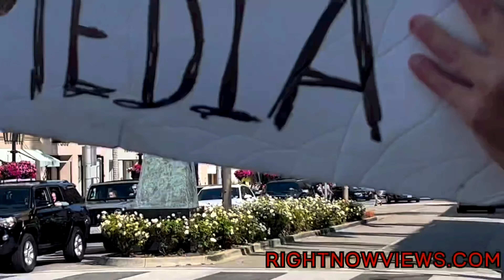WICKED WITCH SPEAK ON ANTIFA AT BEVERLY HILLS TRUMP RALLY